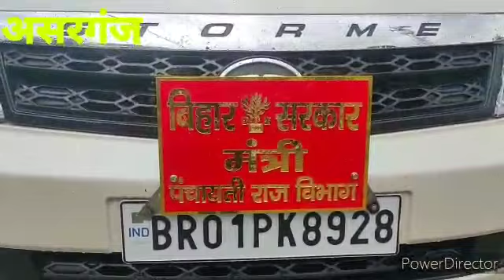मुंगेर: पंचायती राज मंत्री सम्राट चौधरी ने को असरगंज प्राथमिक स्वास्थ्य केंद्र का किया निरीक्षण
पंचायती राज्य मंत्री असरगंज पीएचसी में अपने कोटे से एक एंबुलेंस 10 ऑक्सीजन सिलेंडर एवं दस बेड की व्यवस्था सीमा तक पूरा करने का आश्वासन दिया

असरगंज (मुंगेर) पंचायती राज मंत्री सम्राट चौधरी ने गुरुवार को असरगंज प्राथमिक स्वास्थ्य केंद्र का निरीक्षण किया गया। निरीक्षण में पंचायती राज मंत्री श्री चौधरी ने कहा कि असरगंज पीएचसी की विधि व्यवस्था कोविड-19 के समय रोगियों को मिलने वाली सुविधा असुविधा सहित अन्य चीजों का जायजा लिया।असरगंज प्राथमिक स्वास्थ्य केंद्र को उत्क्रमित कर सामुदायिक अस्पताल का दर्जा दिया । तत्पश्चात स्वास्थ्य विभाग के द्वारा 5 करोड़ भवन निर्माण के लिए दिया है जिसमें 30 रोगियों के ठहरने के लिए बेड की व्यवस्था जो अभी प्रक्रिया में है। वर्तमान में कोविड-19 को देखते हुए पंचायती राज विभाग के 15 वें वित्त विभाग की अंटाईड राशि से फाइबर युक्त रोगी ठहरने का भवन बनाया जाएगा। तत्काल भवनों को मरम्मत करने का निर्देश पंचायत सचिव के द्वारा प्रखंड प्रमुख के माध्यम से की जाएगी । पंचायती राज मंत्री श्री चौधरी ने कहां की अपनी कोटे से एक एंबुलेंस 10 ऑक्सीजन सिलेंडर एवं दस बेड की व्यवस्था इसी माह में पूरा करने का आश्वासन दिया ।‌ उन्होंने कहा कि सरकार कोविड-19 संक्रमण पर नियंत्रण कर रही है । जल्द ही संक्रमण से पूरे बिहार वासियों को निजात मिल जाएगा वही इसके पूर्व प्रखंड प्रमुख किरण बिंद ने पंचायती राज मंत्री सम्राट चौधरी को बुके देकर सम्मानित किया गया। इस मौके पर जिला उप विकास आयुक्त संजय कुमार तारापुर अनुमंडल पदाधिकारी रंजीत कुमार तारापुर जिला परिषद सदस्य मंटू यादव तारापुर पूर्व जिला परिषद सदस्य आमोद चौधरी असरगंज अंचल अधिकारी अनुज कुमार झा प्रखंड प्रमुख किरण बिंद असरगंज चिकित्सा पदाधिकारी डॉ ललन कुमार असरगंज ग्राम पंचायत के मुखिया प्रोफेसर दिलीप कुमार रंजन पूर्व प्रमुख दिनेश बिंद असरगंज प्रखंड भाजपा अध्यक्ष मनोहर प्रसाद साह राजीव कुमार सुधांशु सिंह सहित कई लोग उपस्थित थे ।